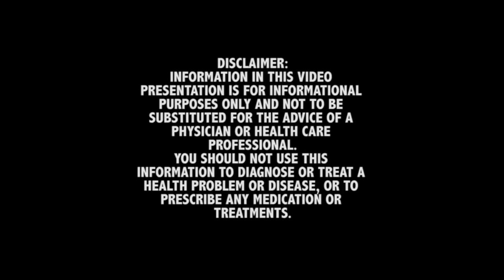HCG as a main source of HRT?/Can natural test level return after a cycle at 54 years old?ASK THE DOC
Here are the questions for Dr Rand in this new episode of Ask The Doc.
1.  0:45 min:  Can HCG be used as a main form or therapy instead of test?
2.  8:00 min:  Can natural test level return after a first cycle ab 54?
3.  15:00 min:  Safest and least safest compound aside from test to use.
Enjoy and send your questions for future episodes at